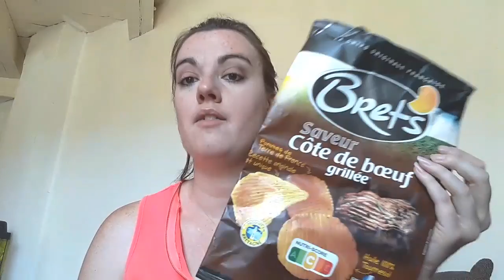Produits terminés - Beaucoup de tops et un peu de flops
Bonjour,

On se retrouve aujourd'hui pour les produits terminés du mois.

Mon lien tipeee (si tu as 1min à me consacrer et que tu souhaite me soutenir, regarde une petite pub, merci d'avance)

Code parrainage my little box: FRIEND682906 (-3euros sur votre 1er box)

Lien parrainage igraal (5€de cashback offert)

Code parrainage shopmium: p6ve4 - un produit kinder 100% remboursée

A bientôt